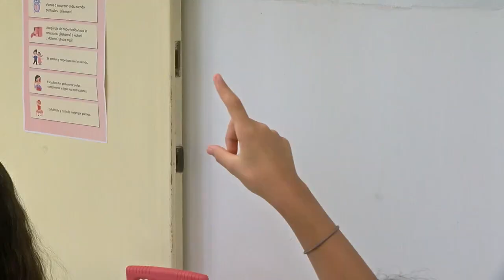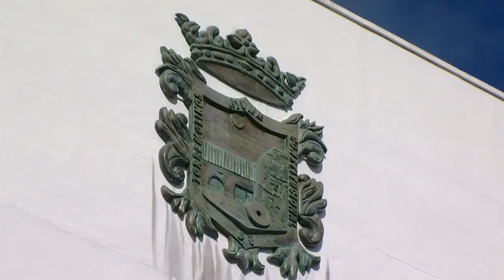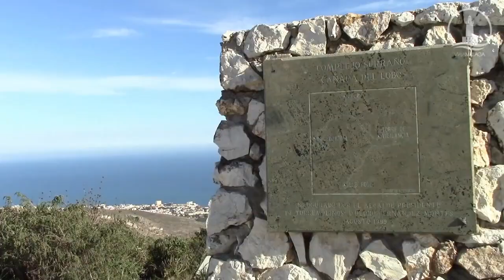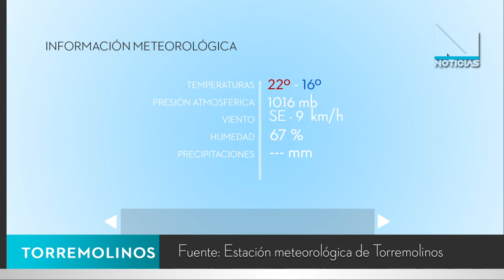NOTICIAS TORREMOLINOS 18 ABRIL 2024